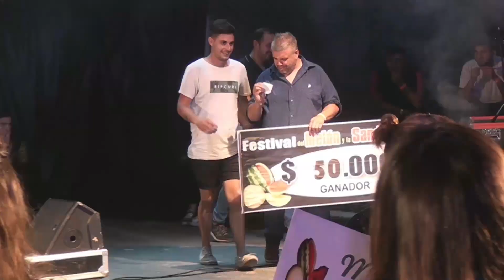Lo Mejor del Festival del Melón y la Sandía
Se llevóa cabo del 17 a l 19 de enero el Festival del Melón y la sandía en Gustavo André, te mostramos los artistas que estuvieron en el esceanrio, entre ellos, Oscar Belondi y la repandilla, los Trovadores de Cuyo, Destino San Javier, los Cantores del Alba, la Klave, Sombre de Luna y muchos más.